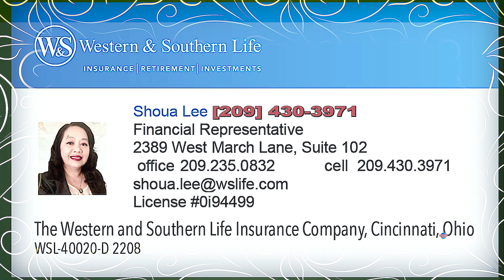LARGEST HMONG PHONSAVANH XIENG KHOUANG LAOS NEW YEAR 2024 XIAB #3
TRAVELS VISITIG HMONG PHONSAVANH XIENG KHOUANG LAOS